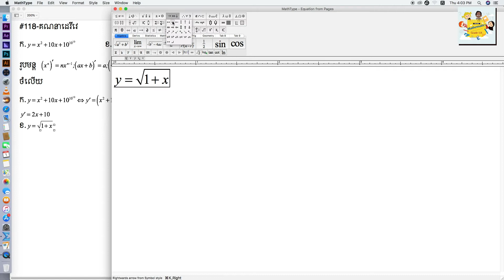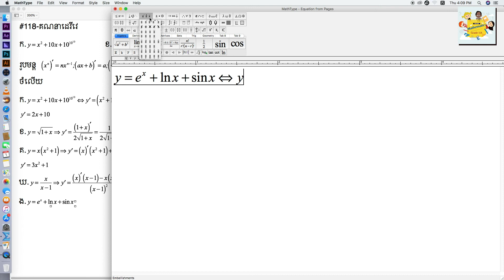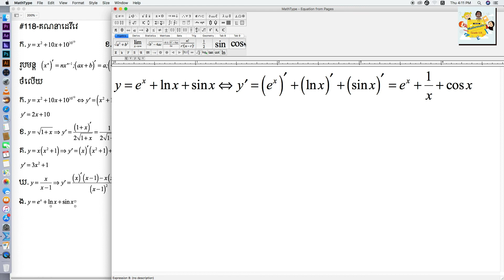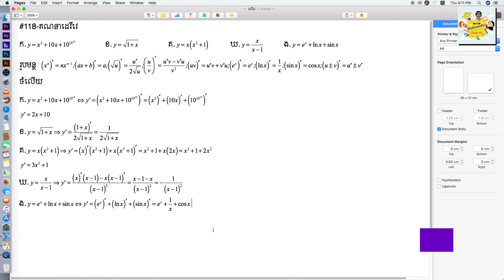Episode: 118 គណនាដេរីវេនៃអនុគមន៍